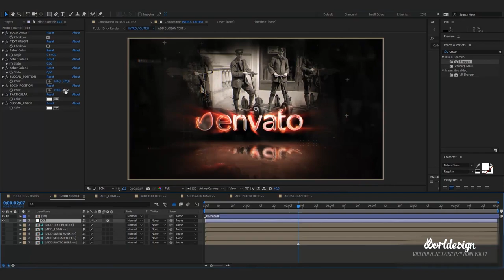After Effects Template: Documentary History Trailer + Free Font Download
The History Documentary Trailer
Can be used without plug-ins. Recommended FREE Saber
Download and run the installation easy installation.
Color Control